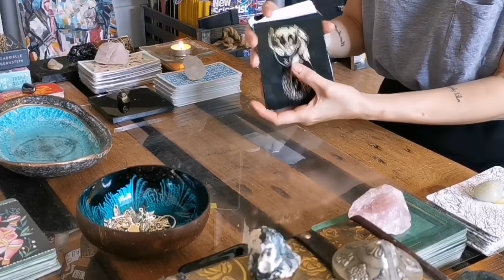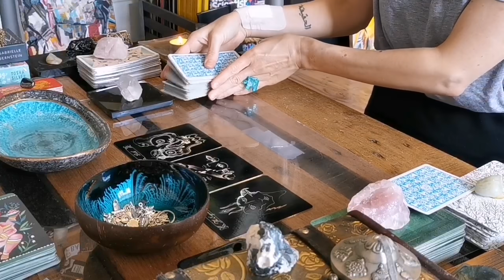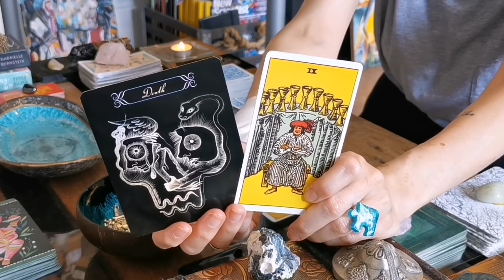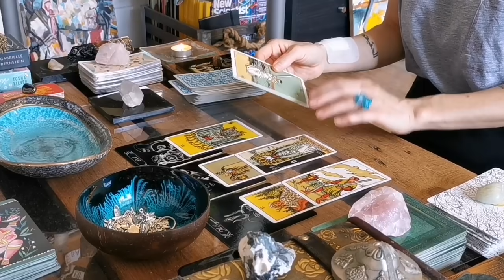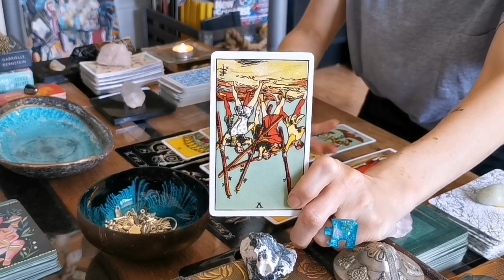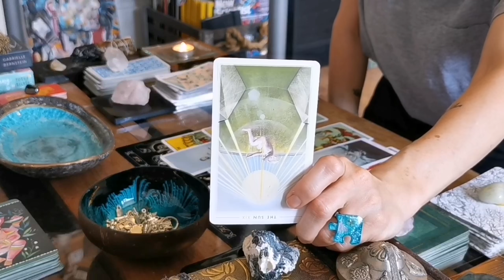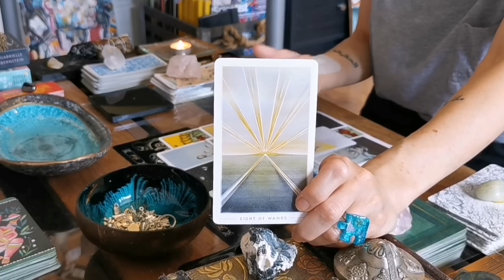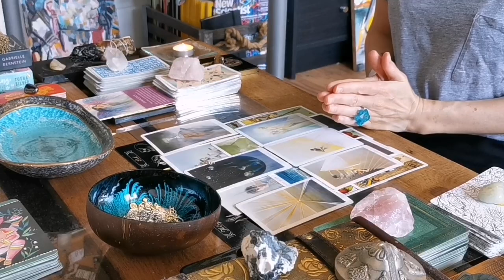SAGITTARIUS - "DEEP WISHES FINALLY COMING TRUE. YOU CAN HAVE IT ALL!!" JUNE 2020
SAGITTARIUS - "DEEP WISHES FINALLY COMING TRUE. YOU CAN HAVE IT ALL!!" JUNE 2020 GENERAL

I hope you enjoyed the messages from spirit Sagittarius.